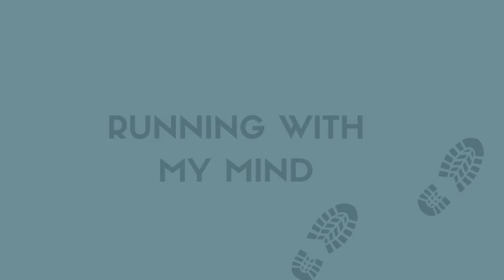Going Vegan (first week) | Running + Nutrition | Dairy Detox Pains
Who knew detoxing from dairy was so tough?  But I'm really glad I'm doing it.  This is my first 10 days experience eating vegan and moving gently towards better nutrition overall.

Gawd, I was grumpy at first!